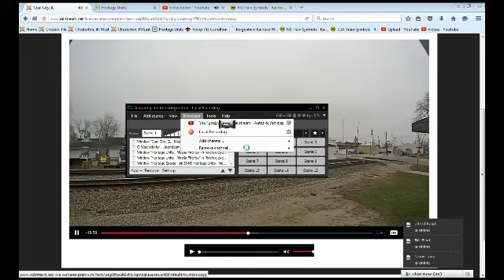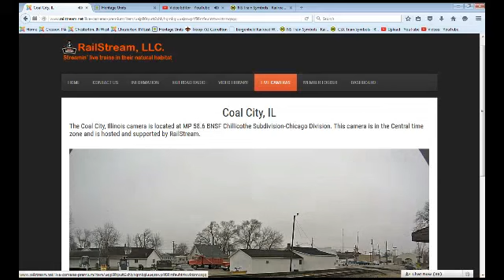WB BNSF Intermodal In Coal City